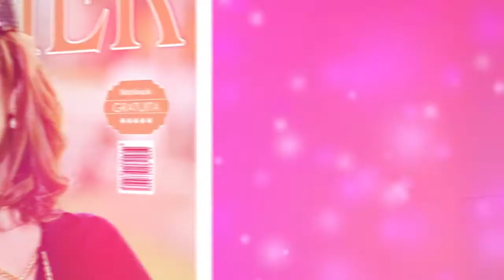Programa Mulher 24 | Workshop Empresarial Gateway Sistemas - TVR